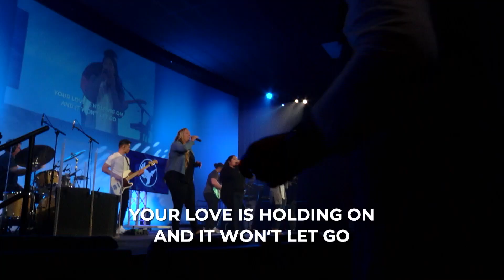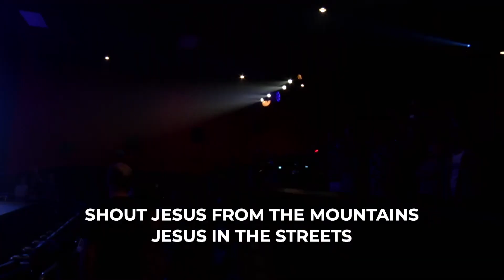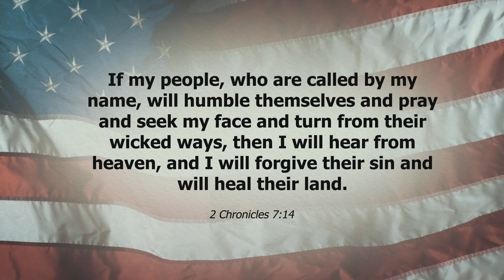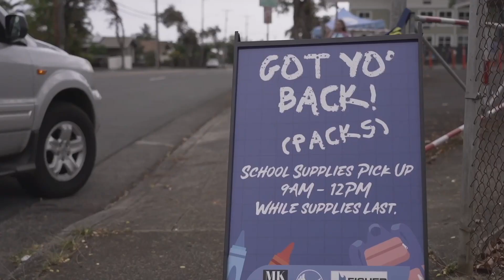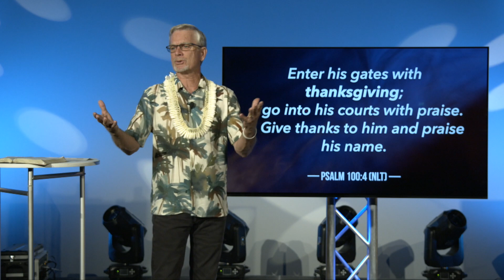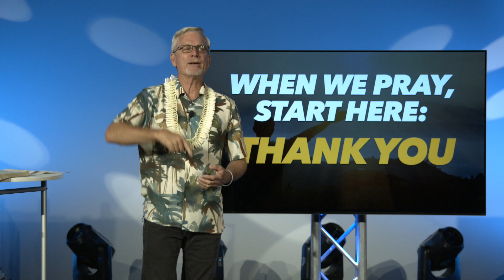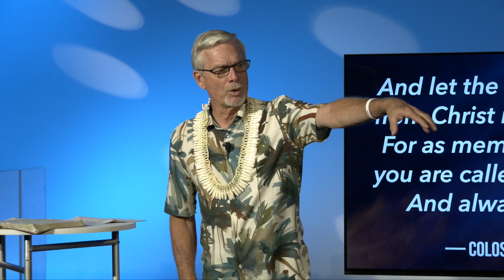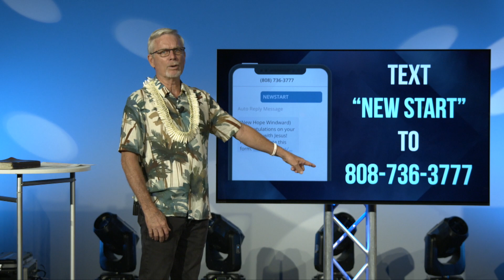Know the Password | Summer at New Hope Windward (FULL SERVICE)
NEXT STEPS:

If you’re joining us for the first time, text “NEW” to @@ @and we’ll send you a New Hope Windward Tumbler as our way of saying welcome to New Hope Windward.

If you accepted Christ as your Lord and Savior during our service and would like to receive FREE resources to start your new relationship with Him, text “NEW START" to

To join or host a small group, or to access any of our small group resources,